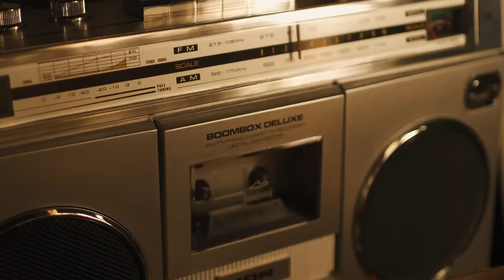Dead Sara - Hands Up [Official Video]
Download/Stream 'Hands Up' from our new album 'Ain't It Tragic' out now

Lyrics:
When you piece it all together
They're just fragments of imagination
Leave mid conversation so frustrated with your hands up, hands up

Pulling the tulips up by the roots
Shakin' off the dirt to get a look at you
Throwing heartache onto the flame
Landing just where my body lay

And I don't believe that look in your eye
Give me a reason to even try

Yeah, you're waiting for me to mess it up
Yeah, so you can say that you've had enough
Well I've heard enough
As you leave mid conversation so frustrated with your hands up, hands up

Well I am the power to choose or the right to refuse
You said it doesn't matter but it bothers you
Full blown panic you were howlin at the moon
Its hard to forget what you never knew
I don't believe that look in your eye
Saying nothing said it

As you leave mid conversation so frustrated w your hands up, hands up

And I feel frustration (frustration)
But I couldn't talk out loud (I couldn't talk out loud)
Clear desperation (I'm leaving)
I'm blacking out

When you piece it all together they're just fragments of imagination
Leave mid conversation so frustrated w your hands up (hands up)